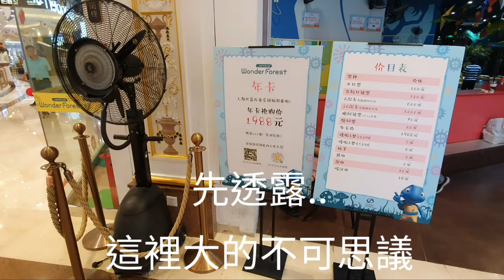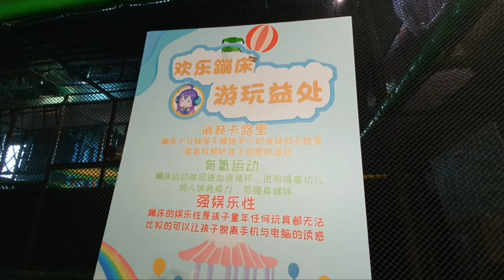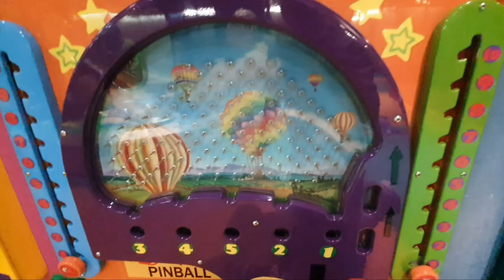【景點】上海 Joypolis Wonder Forest 極限攀岩 超大室內親子樂園 與日本SEGA集團共同打造的樂園 闖關城堡 刺激有趣 玩不完的設施 互動滑梯 宇你分享 SS family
這個室內親子樂園非常的大，有種在森林裡奔跑的感覺，太多的遊樂設施想分享給大家，精彩刺激的闖關項目，讓孩子玩的好開心，有到上海旅遊的家庭，別忘了到這裡玩，可以玩一整天呀!!

This indoor parent-child paradise is very large, and it feels like running in the forest. Too many amusement facilities want to share with everyone. Exciting breakthrough projects that make children have fun. If you have a family traveling to Shanghai, don’t forget When you come here to play, you can play all day!

この屋内の親子の楽園は非常に広く、森の中を走っているように感じます。多くの娯楽施設がみんなと共有したいと思います。子供たちを楽しませてくれる刺激的な画期的なプロジェクト。 ここに遊びに来たら、一日中遊べます！

이 실내 부모-자식 천국은 매우 넓고 숲속에서 달리기를 좋아합니다. 너무 많은 놀이 시설이 모든 사람들과 공유하고 싶어합니다. 어린이를 즐겁게 만들어주는 흥미로운 획기적인 프로젝트. 가족을 상하이로 여행하는 경우 잊지 마십시오. 여기에 놀러 오면 하루 종일 놀 수 있습니다!